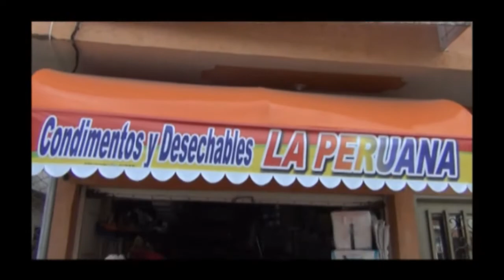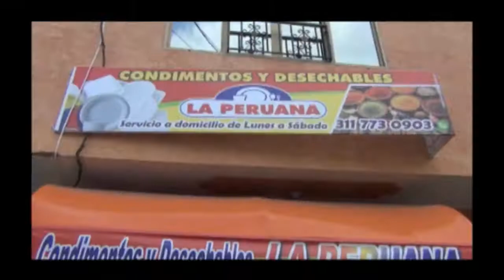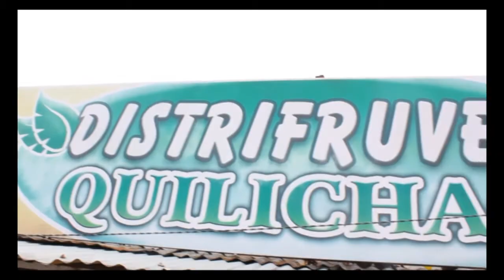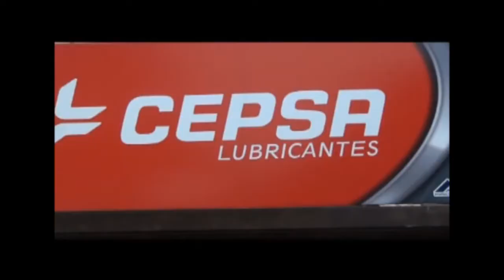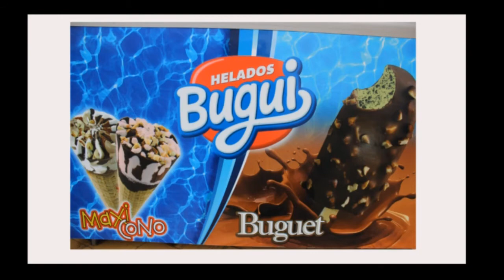Primer Carnaval Afro en el Tajo Santander de Quilichao 2018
Resumen Primer Carnaval de Negros y Blancos en el Tajo mis esfuerzos 2018 Evento que realizó la emisora Herencia Estéreo 93.6 fm Santander de Quilichao, cubrimiento especial del Programa Cuarto Poder Radio y Televisión